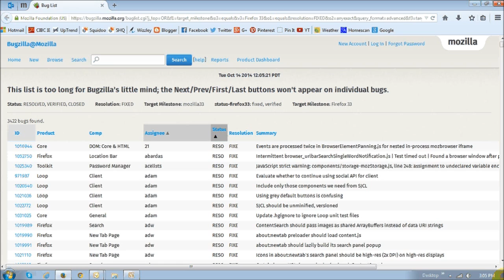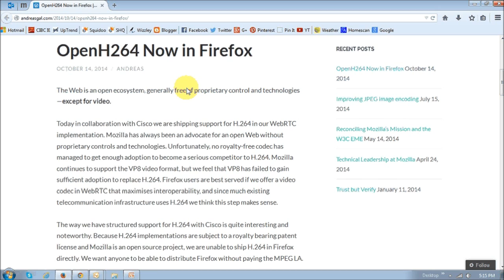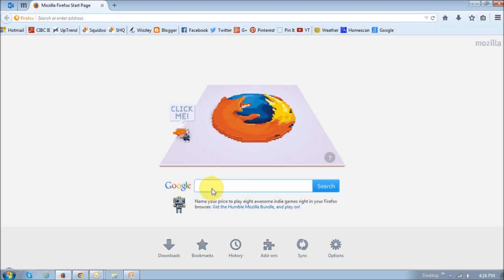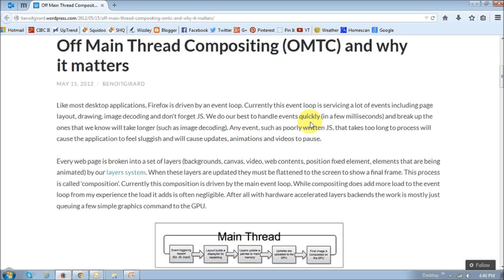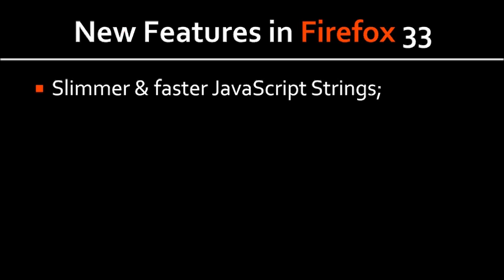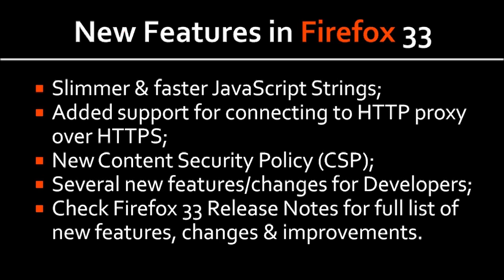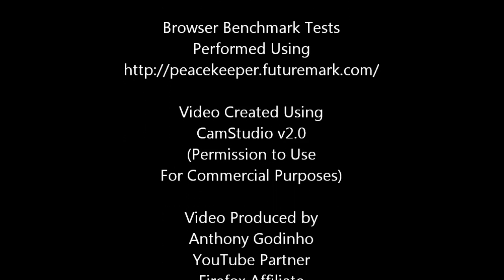Firefox 33 Review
Firefox 33 Rapid Release update was released by Mozilla on October 14, 2014. As you probably know, Mozilla releases these updates once every 6 weeks, this particular update being the seventh update in 2014. Firefox 33 includes several new features and bug fixes as highlighted in this video. In terms of overall performance, Firefox 33 has seen a positive improvement compared to the previous release. Though, Google Chrome continues to outperform Firefox. This video provides an overview of the new features and enhancements in Firefox 33. For a full list of new features, bug fixes, and improvements, you can check the Firefox 33 Release Notes

Google and the Google logo are registered trademarks of Google Inc., used with permission.